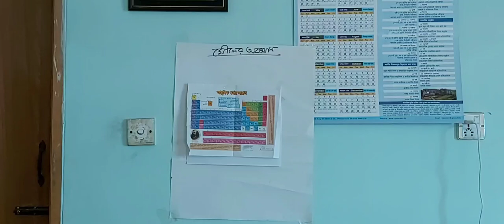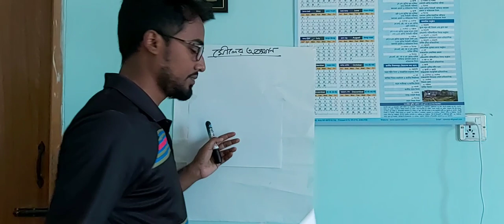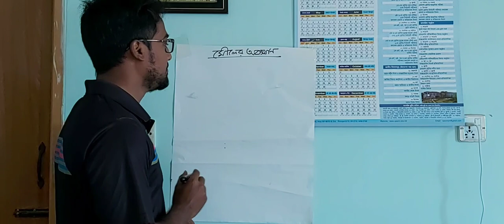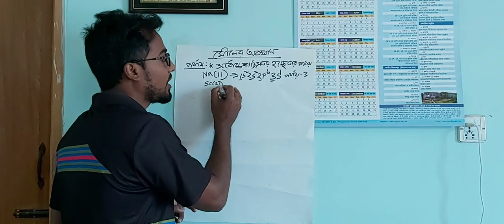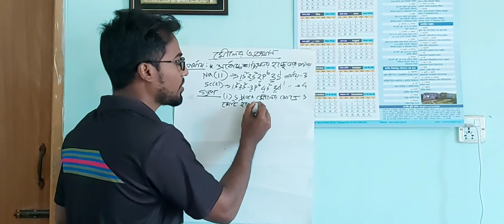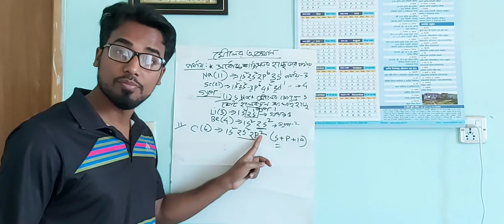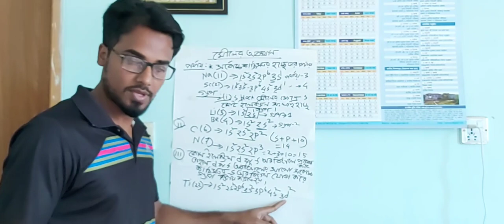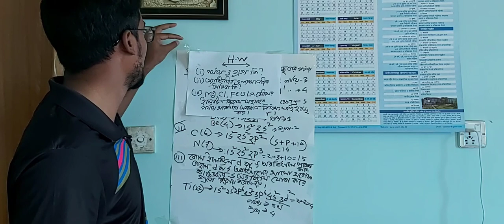Class 9 & 10, periodic table, easy method determination, Rajib sir